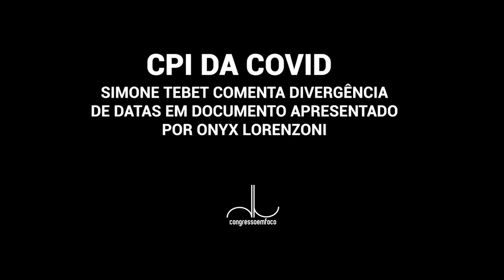CONGRESSO EM FOCO - Simone Tebet comenta divergência de datas em documento apresentado por Onyx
CPI da Covid: Simone Tebet comenta divergência de datas em documento apresentado pelo ministro Onyx Lorenzoni